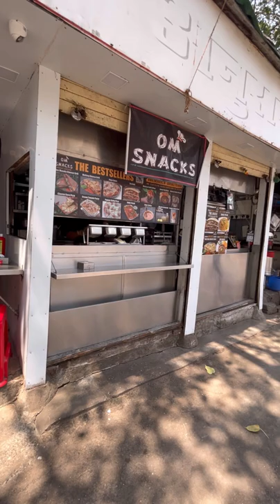BIGGEST SANDWICH OF MUMBAI | 1Kg sandwich | MYFOODCRUSHH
Location: Om snacks andheri east
Price :₹340
Taste: 4.5/5